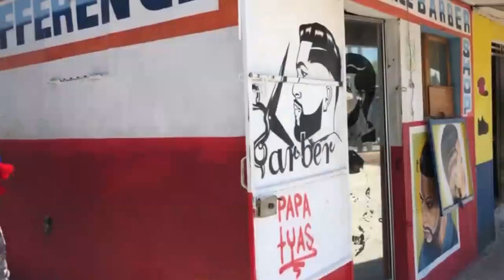CHÈF GANG BABEKYOU Pat Rete Bouch Fèmen, Li Deside Kounya Poul Vanje P JOVENEL Tout Bon